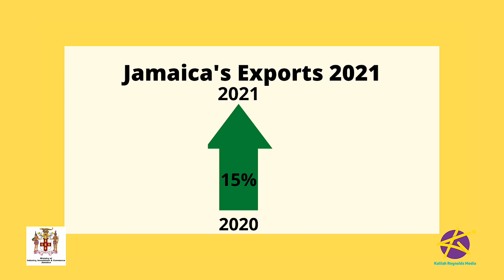MIIC Biz Talk- Export Opportunities!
Exporters get ready! There are some new opportunities that you need to take advantage of that can propel your products internationally. Senator Aubyn Hill will be joining us to share these exciting opportunities!